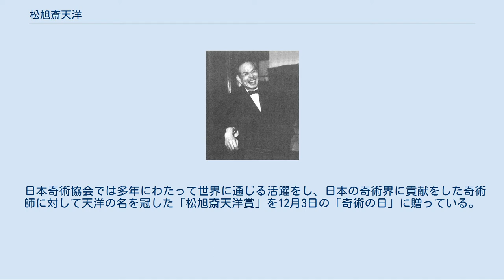松旭斎天洋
読売新聞社『家庭よみうり』377号（1954年）より 松旭斎 天洋（しょうきょくさい てんよう、1888年9月21日 - 1980年9月30日）は日本の奇術師。
敦賀市生まれ。
本名は山田（旧姓:島田）松太郎。
初代・第3代日本奇術協会会長。
 日本における奇術の発展と普及に貢献した業績により、日本奇術界の「中興の祖」とも呼ばれた。
 母親は奇術師の松旭斎天一の姉であった。
子供の頃は大阪で丁稚奉公をしていた。
 1904年（明治37年）頃に松旭斎天一に弟子入りして松旭斎天松という芸名をもらった。
兄弟弟子には松旭斎天勝や松旭斎天二らがいた。
「天一一座」では天一の手伝いをやりながら、奇術の腕を磨いた。
 師匠の天一が死去してからは松旭斎天洋と改名し、1912年（大正元年）に「天洋一座」を旗揚げして座長として独立し活躍した。
この頃の得意技としては師匠の天一から継承した、客に両手の親指同士を紐できつく縛られるが、日本刀を両腕の間に入れたり外したりすることができるという「柱抜」（サムタイ）があった。
 昭和恐慌を端緒とした不景気の影響により天洋一座は財政が圧迫されていった為、困った天洋は手品を趣味としていた緒方知三郎の所に相談に行った。
すると緒方から「手品の世界を一般の人たちにも開放してはどうか」 とアドバイスされた。
当時、手品の商品を一般人に販売することはタブー視されていたが、天洋は1931年（昭和6年）に東京の新富町に「天洋奇術研究所」を設立して三越日本橋本店で手品商品の実演販売をおこなった。
この実演販売をきっかけとして三越各店での実演販売を行っていくと好評を得ていき、天洋一座の財政も好転するようになっていった。
 1936年（昭和11年）4月には初代・松旭斎天勝の発案で、「奇術界の発展、奇術師同士の技術向上、親睦」を目的として32名の職業奇術家が目黒雅叙園に集まって「職業奇術家団体同好会」創立の会合が開かれた。
名誉会長に初代・天勝、会長に天洋が就任した。
この同好会が後に日本奇術協会となった。
 1941年（昭和16年）には太平洋戦争により手品商品の材料が手に入らなくなり、「天洋奇術研究所」は一時閉鎖となった。
終戦後、再び「天洋奇術研究所」を活動再開させたものの天洋は進駐軍での舞台公演に時間を取られて販売まで手が回らず、売上げは伸びなかった。
1953年（昭和28年）に天洋の六男である山田昭が「天洋奇術研究所」を新たな発想のもとに刷新していった。
その後1960年に株式会社化、これが後の株式会社テンヨーの前身である。
なお、天洋の弟子である初代引田天功や島田晴夫らはデパートでの実演販売を行っている。
1964年引退。
 日本奇術協会では多年にわたって世界に通じる活躍をし、日本の奇術界に貢献をした奇術師に対して天洋の名を冠した「松旭斎天洋賞」を12月3日の「奇術の日」に贈っている。
 弟子に松旭斎滉洋、松旭斎天正らがいる。